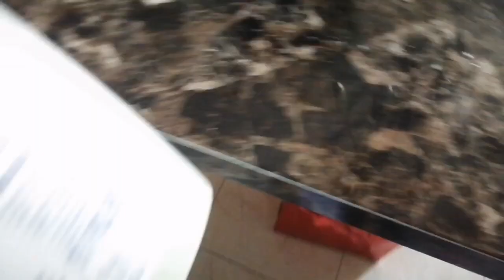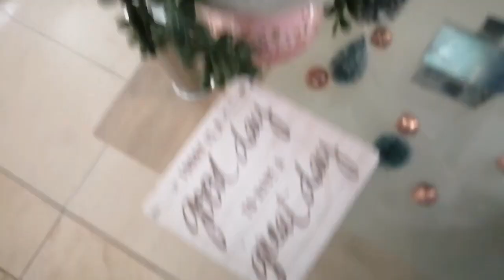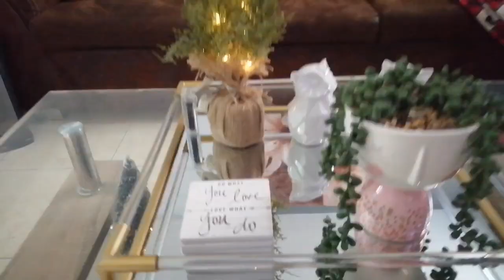limpieza de las mesas mi mamá me trajo mi cabezera🍒🍒🍒